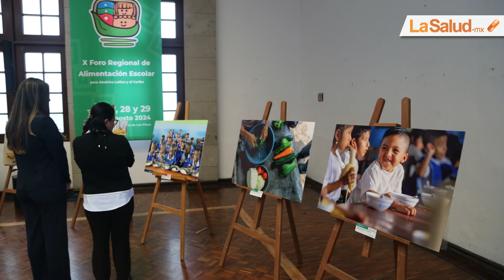Alimentación Escolar: Un Derecho y una Necesidad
Expertos llaman a la acción para crear entornos saludables y combatir la obesidad infantil en América Latina.

Necesaria la Regulación para Proteger la Salud Pública y Generar Entornos Alimentarios Saludables: Ruy López Ridaura

LaSaludMx .-  En un contexto donde la salud pública enfrenta retos significativos, el titular de la Subsecretaría de Prevención y Promoción de la Salud (SPPS), Ruy López Ridaura, subrayó la urgencia de mejorar la regulación alimentaria en México. Durante el X Foro Regional de Alimentación Escolar para América Latina y el Caribe, celebrado del 27 al 30 de agosto en la capital, López Ridaura enfatizó que el actual sistema alimentario, dominado por corporaciones de alimentos ultraprocesados, es perjudicial tanto para la salud pública como para el medio ambiente.

López Ridaura, quien ha sido un ferviente defensor de la transformación de los sistemas alimentarios, expuso que el problema radica en la producción masiva de alimentos que se convierten en productos ultraprocesados, los cuales carecen de valor nutricional y son nocivos para la salud. “Estos productos invaden los entornos donde se desenvuelven las infancias y adolescencias, haciéndose accesibles, baratos y atractivos, lo que limita las políticas públicas destinadas a promover hábitos alimenticios saludables”, afirmó.

Desigualdades en el Sistema Alimentario

El subsecretario también destacó que este sistema alimentario genera desigualdades significativas. Por un lado, grandes corporaciones se benefician de la comercialización de productos de bajo valor nutricional, mientras que pequeños productores enfrentan crecientes dificultades para mantener su producción y autosuficiencia. “Es crucial establecer marcos regulatorios globales que transformen nuestros sistemas alimentarios en estructuras saludables y sostenibles”, propuso.

La directora del Sistema para el Desarrollo Integral de las Familias en la Ciudad de México (SDIF), Rebeca Sánchez Sandín, aportó datos alarmantes durante el foro: cuatro de cada diez niños en la ciudad presentan sobrepeso. “Necesitamos implementar políticas públicas efectivas que mejoren los hábitos alimenticios de nuestra población”, subrayó.

Consulta la nota completa en LaSaludMx / MundoDeHoy.com / Nutritiva.mx